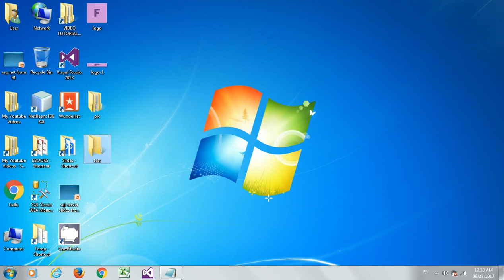Short key for permanently deleting an item in windows | Windows Short cuts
Short key for permanently deleting an item in windows.it is windows short cut